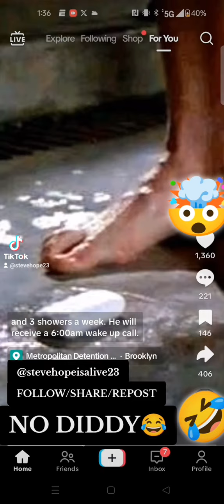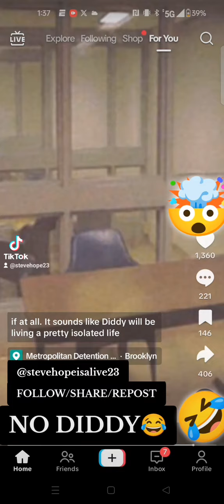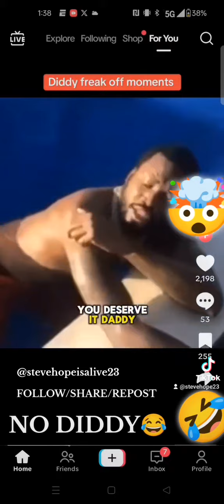DIDDY'S DAYS BEHIND BARS BE LIKE.